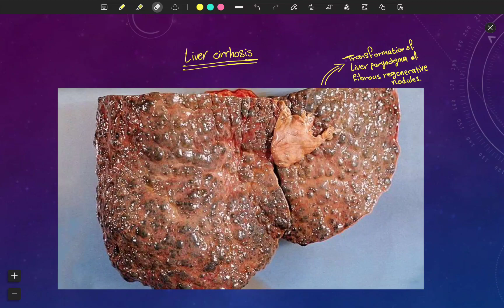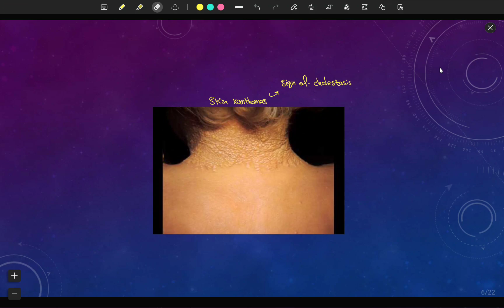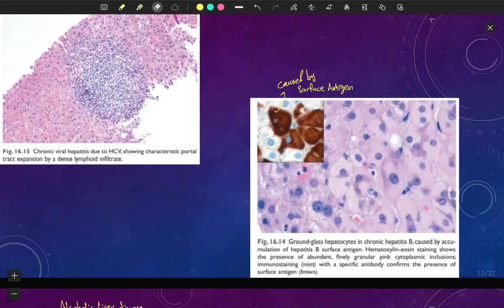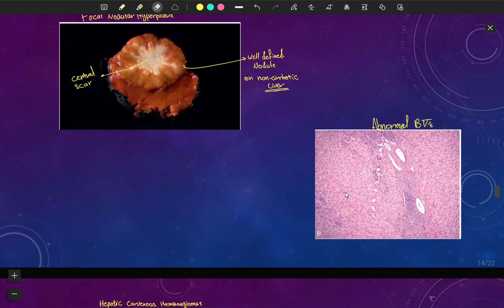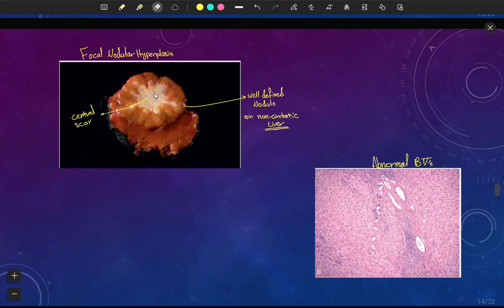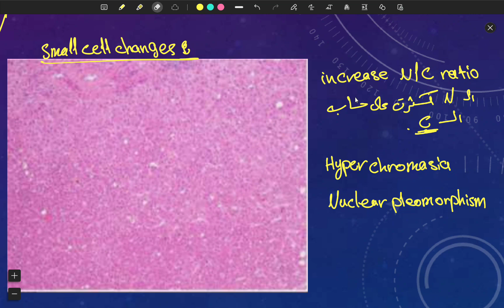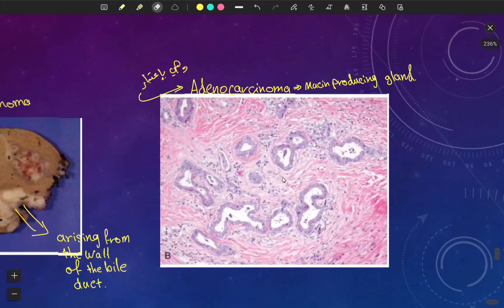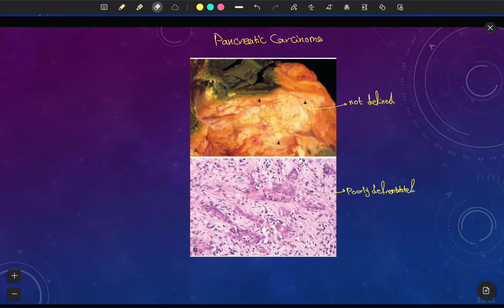Pathology, LAB 4.